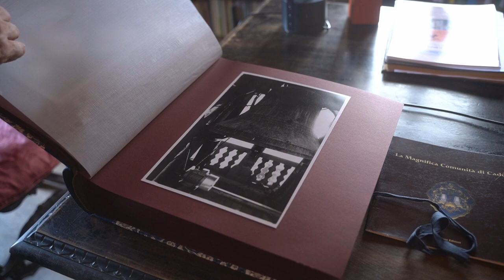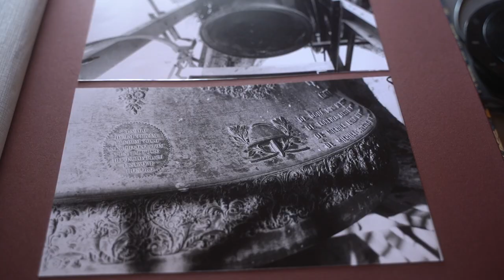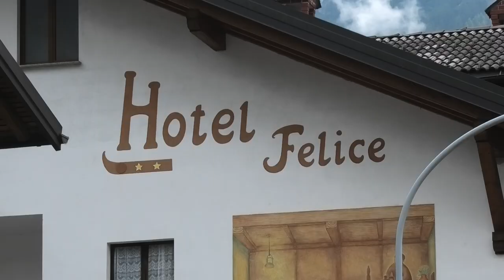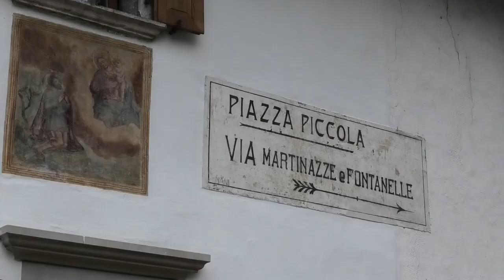Cianton Ladin - puntata del 17/10/24